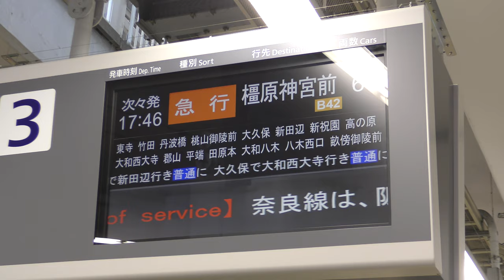2019年5月2日 阪神本線久寿川駅構内で人身事故発生②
2019年5月2日に阪神本線久津川駅構内で人身事故が発生しました。相互乗り入れしている奈良線の一部列車に遅れや運転取り消しが出ていました。